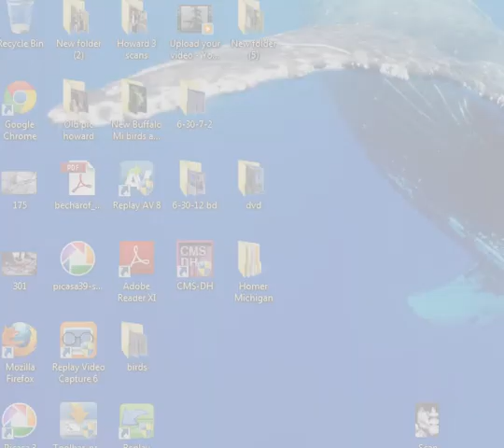Upload your video YouTube27]